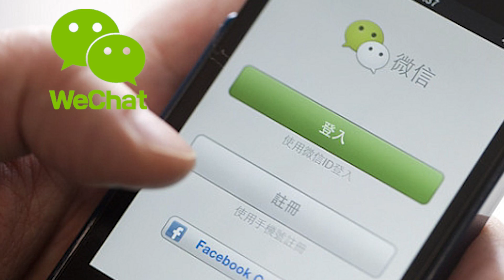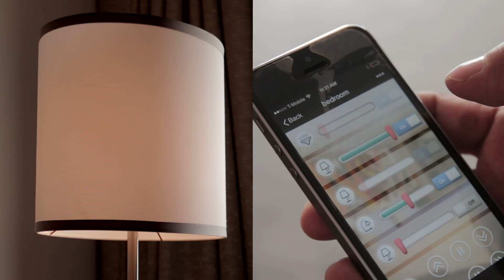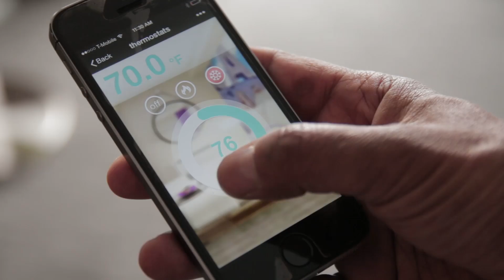Smart Hotel Room of the Future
Caesars Entertainment Collaborates with WeChat and Ayla Networks to Showcase Hotel Rooms of the Future